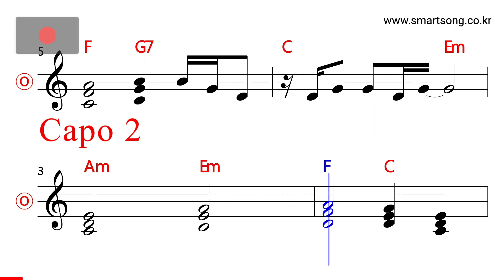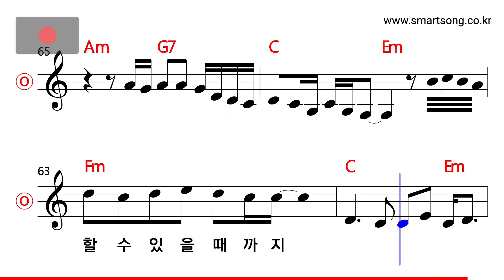김광석 - 기다려줘 MR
CPU : i5-4690
그래픽카드 : GeForce GTX 750
RAM : DDR3 8GB
편집 : 곰믹스